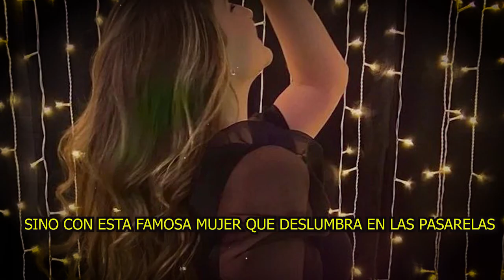🔥😤𝗡𝗢 𝗖𝗿𝗲𝗲𝗿á𝘀 Con quien También 𝗚𝗲𝗿𝗮𝗹𝗱 𝗣𝗶𝗾𝘂𝗲 𝗳𝘂𝗲 𝗶𝗻𝗳𝗶𝗲𝗹 𝗔 𝗦𝗵𝗮𝗸𝗶𝗿𝗮 , Clara Chía Martín Asombrada 😱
Gerard Piqué le gritó a Shakira que Clara Chía Martín revela la verdad Sasha no son mi hijo.

elmurodelafama

¡ BIENVENIDOS ‼️

Entertainment
Television program
noticias de espectaculos
espectaculos noticias
noticias de la farandula
tv mexicana
Televisa espectaculos
chismes
escandalo de los famosos 2021
farandula 2021
chisme de farandula
karol tamiko
programa hoy
suelta la sopa
polemica
Ventaneando